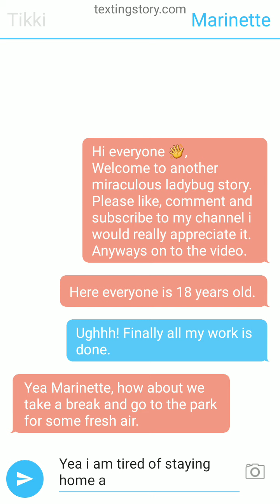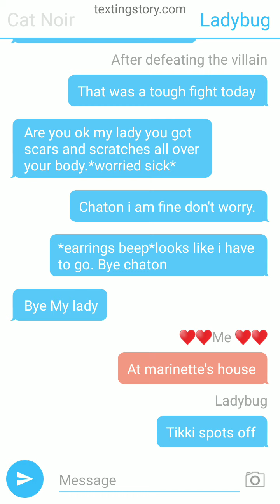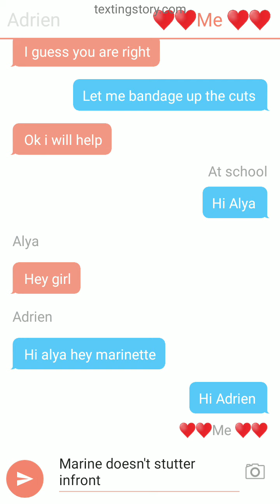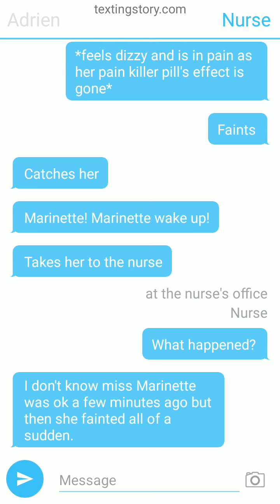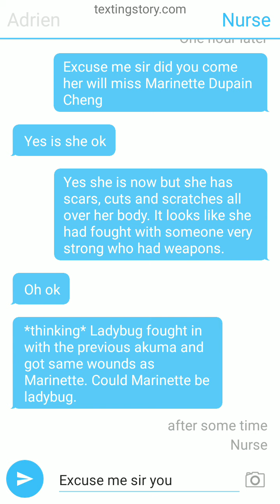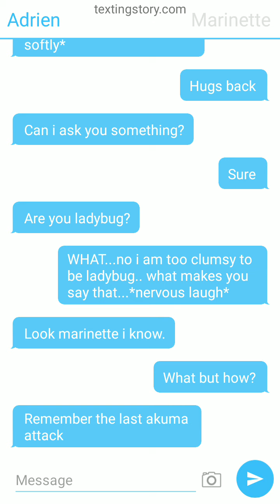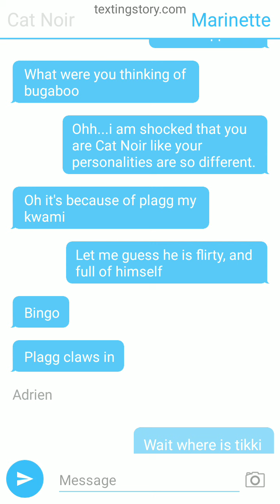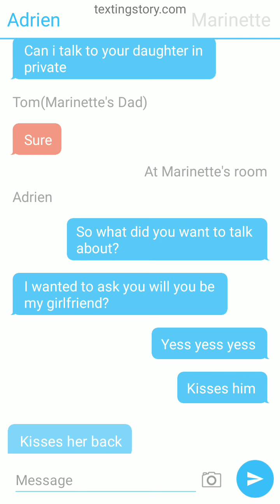Marinette/Ladybug is Hurt|Adrienette and ladynoir love story| Short